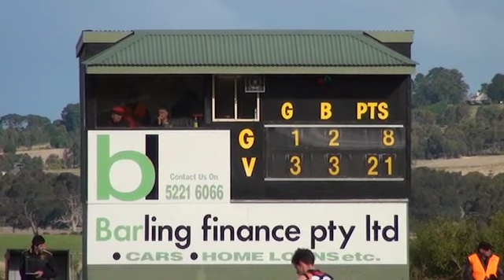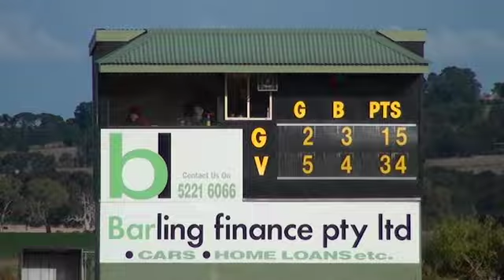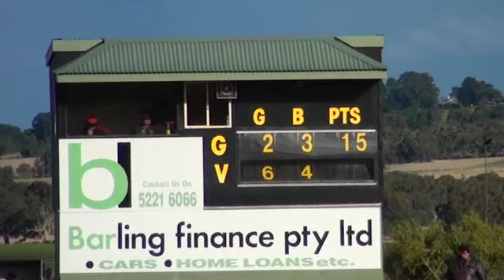Grovedale v Newtown Chilwell 1st Half.mov